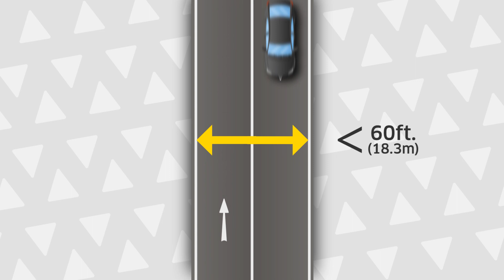Who Maintains Delhi's Roads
Roadgeek Ep. 2
Delhi’s total road network is 33,800km. It is maintained by 5 authorities: MCD, NDMC, DDA, DCB and PWD.
All the roads with width less than 60 feet are maintained by MCD and the roads with width more than 60 feet are maintained by PWD.

Watch the video with the subtitles.